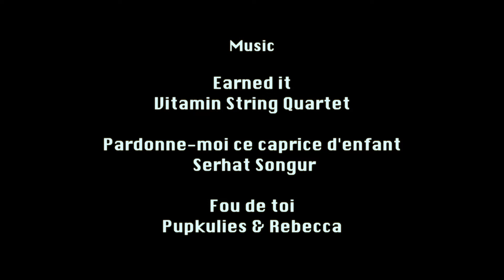Nadejda Yarovitskiy-Yannick Lhermitte - Festival Néo Tango 2019